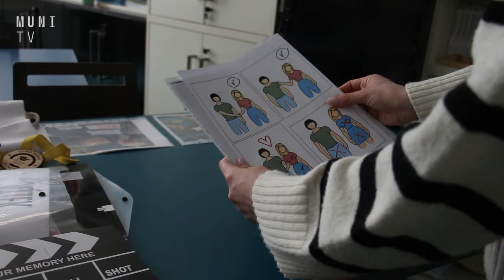🎓 Brněnská Večerní škola pomáhá celoživotně vzdělávat dospělé s poruchou intelektu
Vzdělávání pro lidi s mentálním postižením. Přesně to je cílem projektu Večerní školy, kterou vede Soňa Chaloupková. Porucha intelektu omezuje jedince například v jeho nezávislé existenci, komunikaci nebo začlenění do společnosti. I přes to, že jsou tito lidé mnohdy schopni dokončit základní vzdělání, nemají vždy možnost pokračovat.

Natáčela: Nikola Panská a Natálie Kováčová